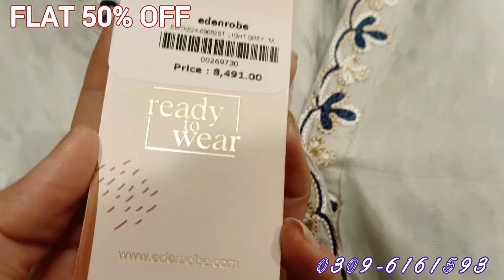Edenrobe Winter Sale 2024 Flat 50% Off 🔥🔥🔥🔥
edenrobe winter sale 2024